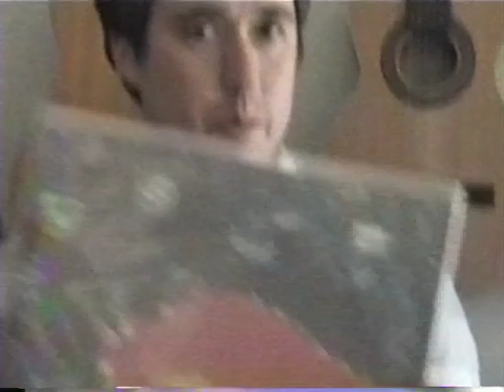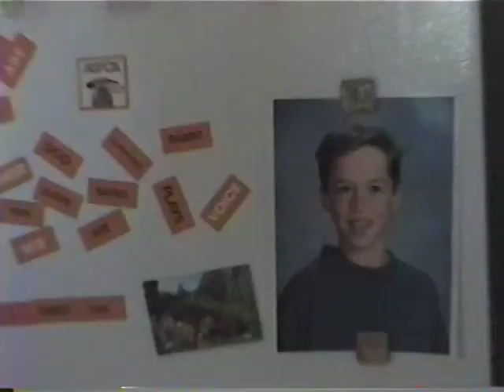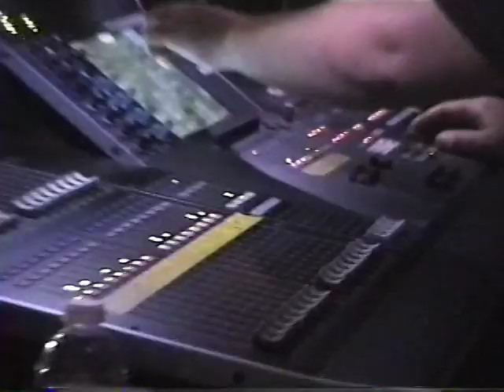Matt Kivel "Insignificance"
From the album "Days of Being Wild"
Released by Woodsist, July 2014
Directed by John Carchietta